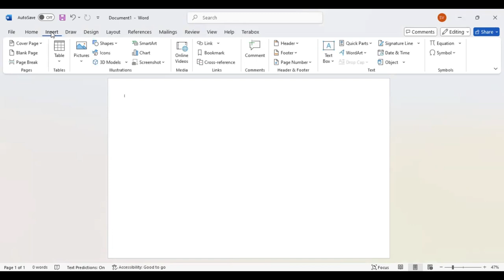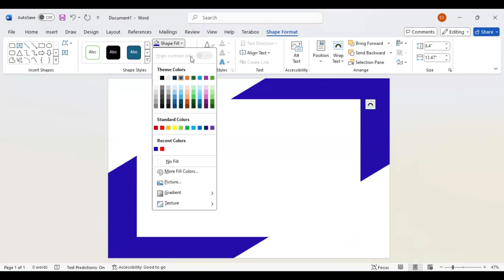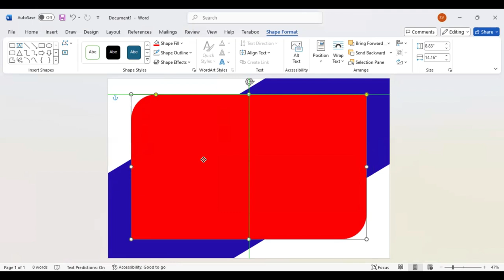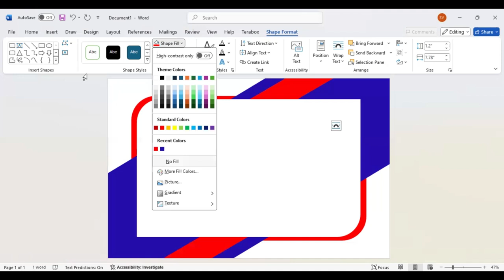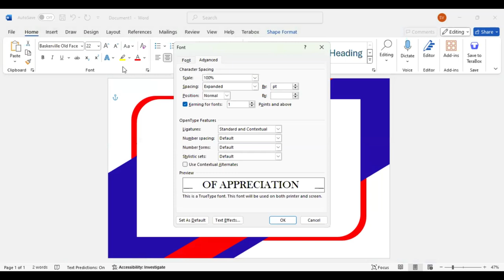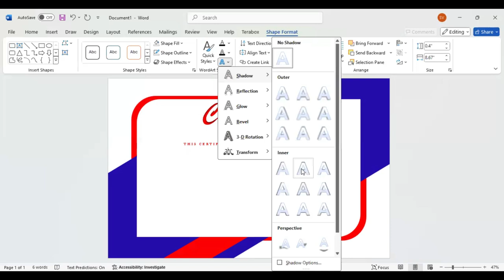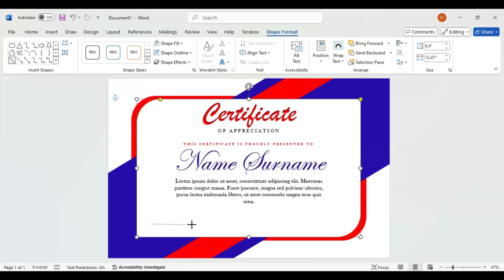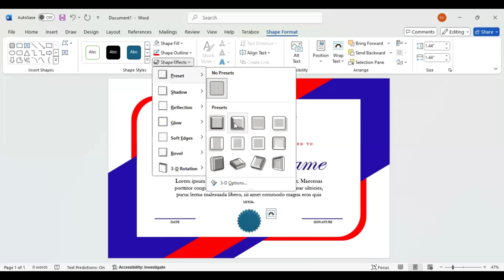CREATE a Certificate of Appreciation in JUST 10 Minutes!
In a world where recognition matters, giving a certificate of appreciation goes a long way to show gratitude and encourage continued excellence. Whether you're a manager, team leader, teacher, or simply someone who values others' hard work, this video will guide you through crafting a memorable certificate that stands out!

Watch as we walk through the steps to create certificates that leave a lasting impression on the recipient and inspire even greater commitment. This video is perfect if you're looking to boost team morale, recognize students, or acknowledge hard work in any area of life.